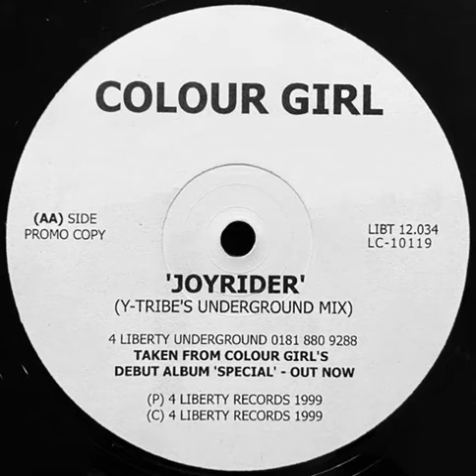Colour Girl -Joyrider (Y Tribe's Underground Mix) 4 Liberty Records 1999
Colour Girl -Joyrider (Y Tribe's Underground Mix)
4 Liberty Records 1999